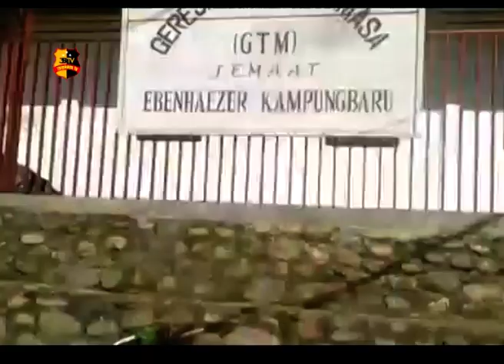POLISI LAKUKAN PENGAMANAN TEMPAT IBADAH UMAT NASRANI